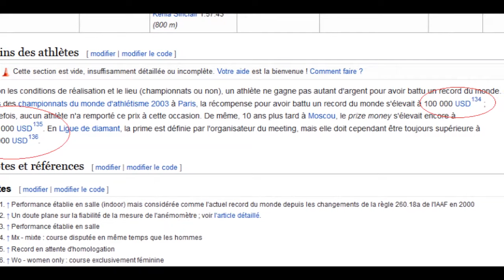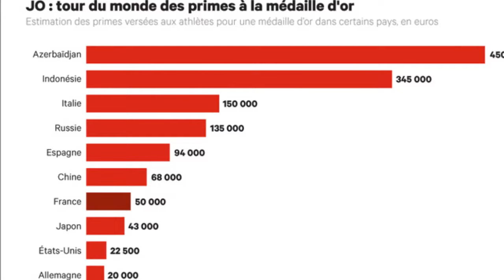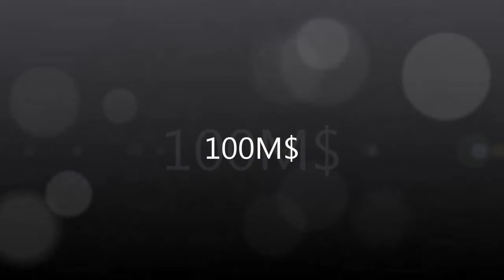Usain Bolt أغنى عداء في التاريخ